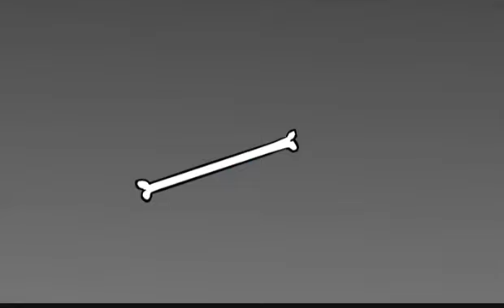flowey on my own AMV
pls enjoy my second's favorite undertale CHARActer amv